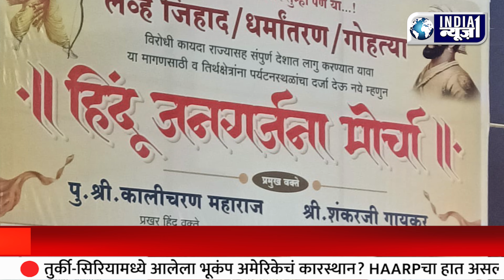सकल हिंदू समाजाच्या वतीने बारामती मध्ये हिंदू जनगर्जना मोर्चाचे आयोजन.